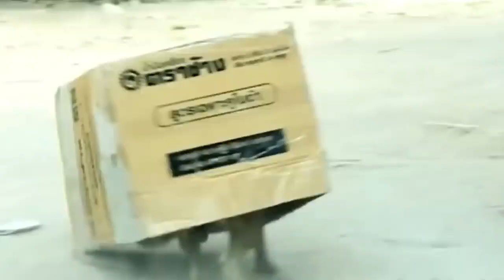Troll Prank Dog Funny & fake Lion and Fake Tiger Prank To dog & Huge Box Prank to dog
Troll Prank Dog Funny & fake Lion and Fake Tiger Prank To dog